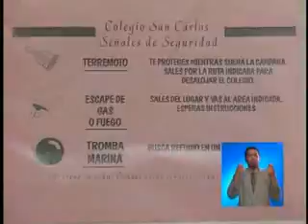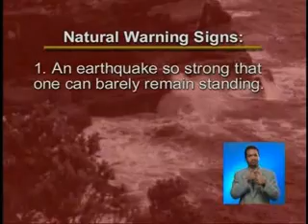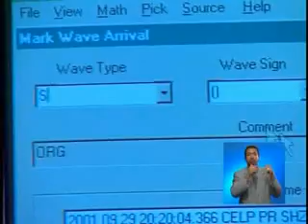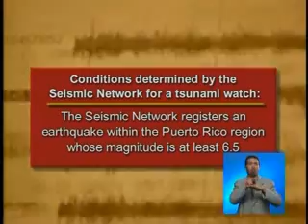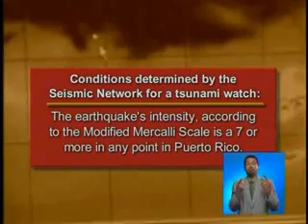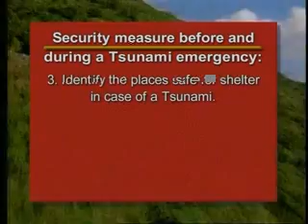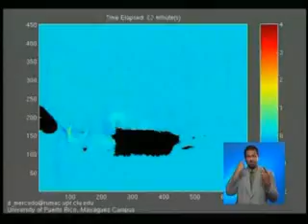Part 3/4: Tsunami in Puerto Rico - The Forgotten Danger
The tsunami documentary produced in Puerto Rico. This video includes the history, hazards, and protective measures concerning tsunamis. The video was prepared by JAM Media (San Juan, P.R.) and it has been freely distributed to many schools, governmental and private agencies.